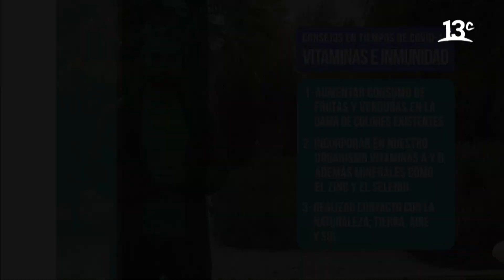Consejos en tiempos de Covid-19 | Síntoma Chilensis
En "Síntoma Chilensis", el Doctor Rodolfo Neira comparte tres consejos para ayudar enfrentar el Covid-19 y reforzar el sistema inmune. Ver más

Encuéntranos en tu cableoperador:
DirecTV: Canal HD 1156
Movistar: Canal 125
Claro: Canal 127 | Canal HD 627
Entel: Canal 70
GTD Manquehue: Canal 23 | Canal HD 829
Telefónica del Sur: Canal 21 | Canal HD 829